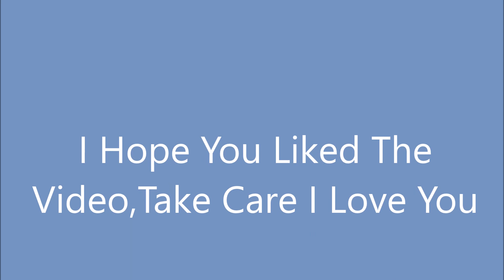Toon Gay (Our Lady Peace- Somewhere Out There)